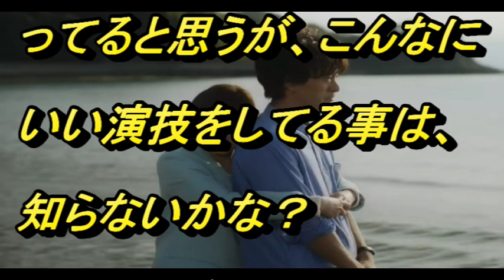広末涼子 圧巻の演技 ＮＨＫドラマ 『グレースの履歴』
ロケ地松山での、円熟味を、増した、広末涼子の演技がひかる